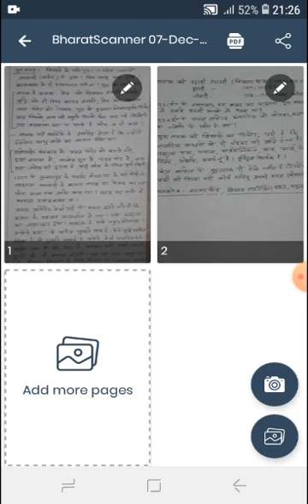गुरुनानक के पद : By Asst. Prof. Habbib Khan, Hindi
B.A Part - I, Hindi